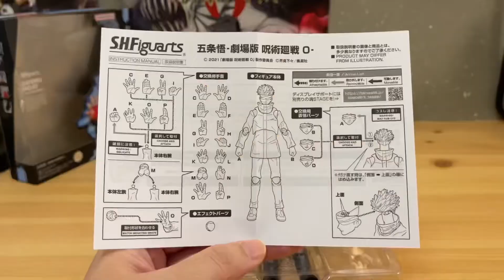【阿隆開箱】S.H.Figuarts 五條悟 劇場版 咒術迴戰0 jujutsukaisen gojosatoru action figure 超豐富手部配件！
劇場版的老師一樣帥啊！！！